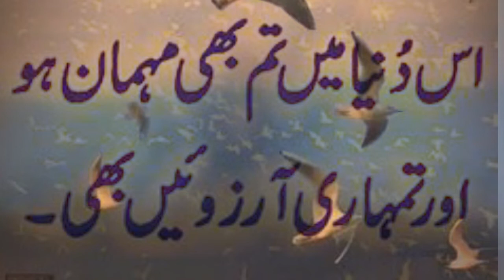Duniya Mein Mehman,Quote Of The Day,Imam Ali as,Today Quotes